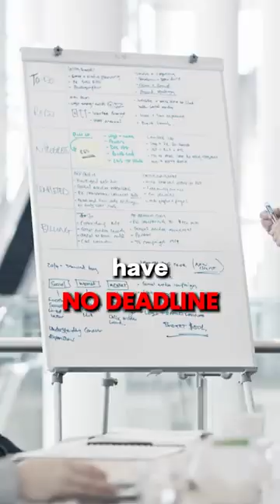Parkinson's Law - The Secret Effect Behind Time management!